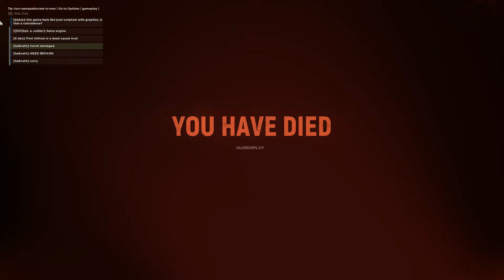Hell Let Loose - Understaffed Sherman taking Omaha beach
Our team would not repair us while asking for tank support.

You can pretty much guess how well that goes.